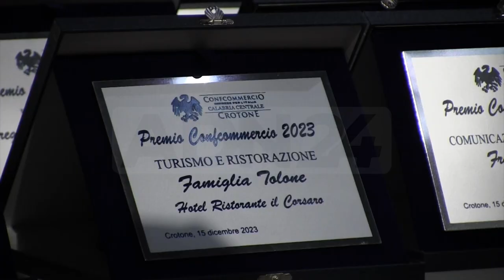Crotone | Commercio, un premio alle imprese “sotto casa”